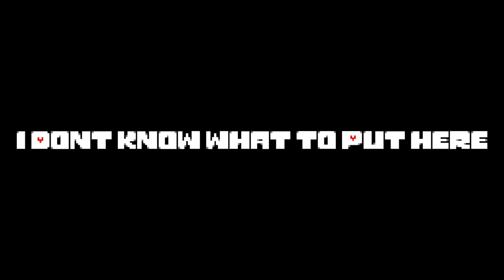Megalovania but it's a Remix from Neural Network (MuseNet)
I had a lot of fun with this one. I generated a song from MuseNet by using the beginning of Megalovania and I Remixed it.

If somehow the The8BitDrummer finds this, hello!